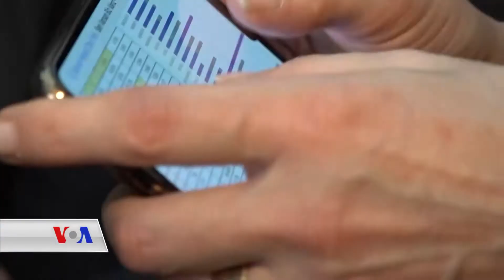| LI TIRKIYÊ SÎYASET -Dengê Amerîka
Ekrem Imamoglu spasîya Canan Kaftancioglu kir jibo desteka wê di hilbijartinên şaredarîya Stenbolê ku dawi ji desthilata AKPê li wi bajarî îna. Hûrgilîyên mijarê di vê vîdyoyê da ne.